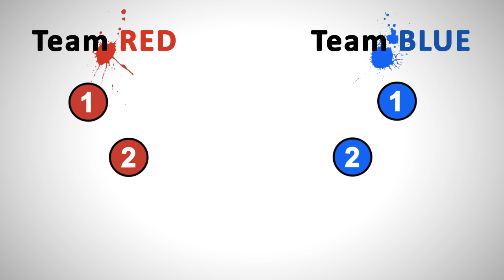Haxball Promo Trailer (HD)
A small, energetic trailer for Basro's flash game "Haxball". Go to haxball.com to play, you won't regret it.

To everyone expecting another Minecraft movie: Hang on, I'm already working on it!